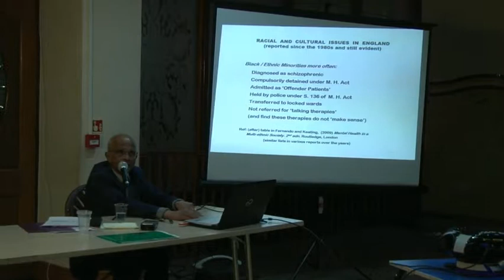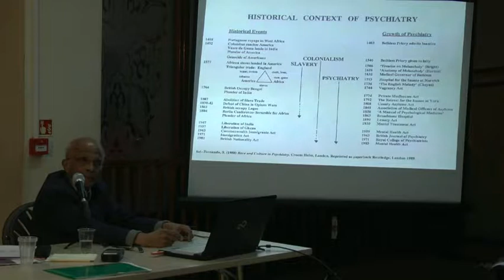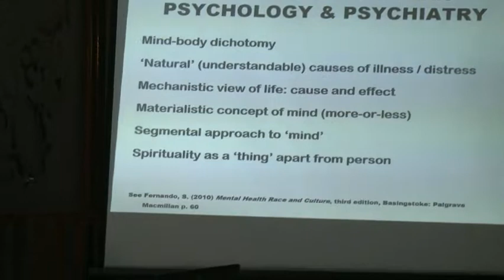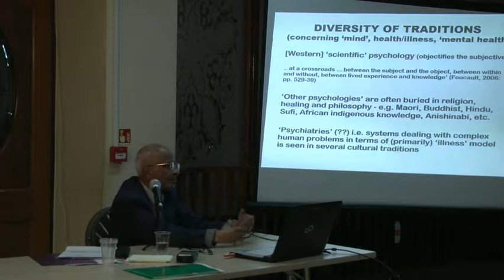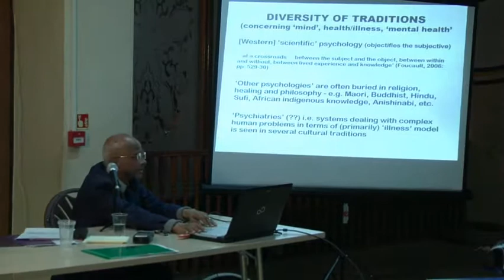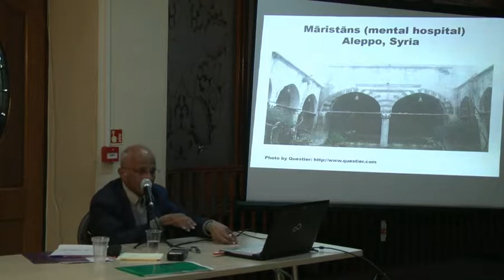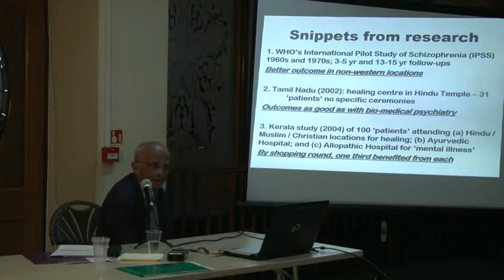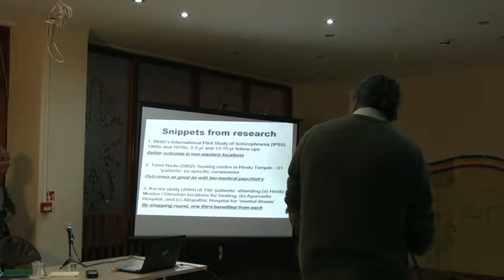Emeritus Professor Suman Fernando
28th February 2017